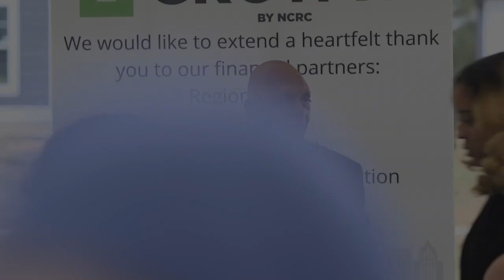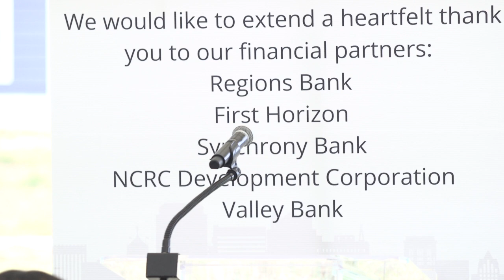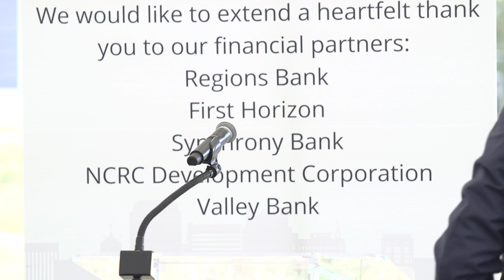Community Reinvestment Act (CRA) Announcement with Growth by NCRC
Showing CRA at work in Birmingham and acknowledging the work done by the city, Growth by NCRC, banks and supportive community partners. We encourage more development and more bank participation in CRA-related activities.